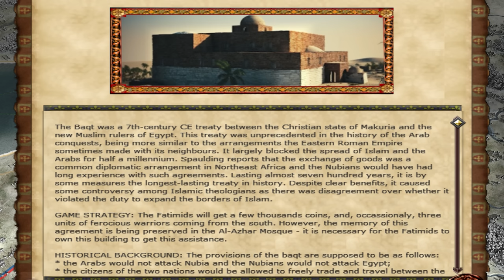This INSANE Total War Mod is EVERYTHING - SSHIP Review for Medieval 2 Total War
I thought I had discovered everything Medieval 2 had to offer, but no! The Stainless Steel Historical Improvement Project mod is simply fantastic (and yes, I realize I say Historical Immersion Project in the video, darn my CK2 modding mod playing days) and elevates what was already an awesome overhaul to true legendary status. SSHIP uses the original Stainless Steel as its base, and adds so much complexity, historical flavor and Total War goodness on top, that we're left with a mod that truly revolutionizes Medieval 2 all these years later - and yes, the mod is STILL being worked on!

In all seriousness, between SSHIP for Medieval 2 and MK1212AD for Attila, we have an amazing set of Medieval experiences available to us, two of which I sincerely hope Creative Assembly themselves take some great lessons from. :)

Consider supporting me with a Super Thanks! :D